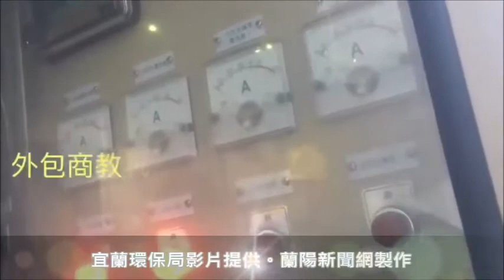蘇澳冬山地區違法排放工廠｜環保局將依法重罰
記者陳仁宗／宜蘭縣報導
蘇澳冬山地區違法排放工廠｜環保局將依法重罰(影音連結)